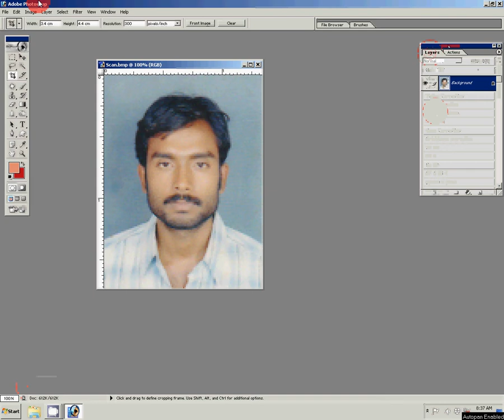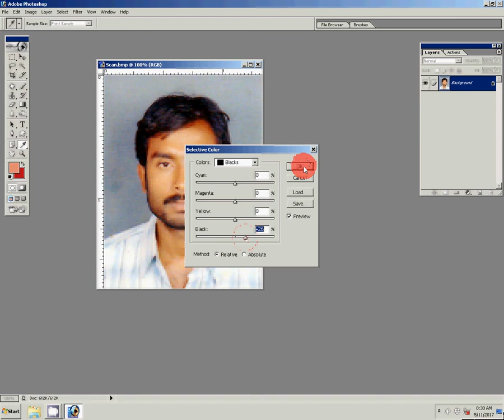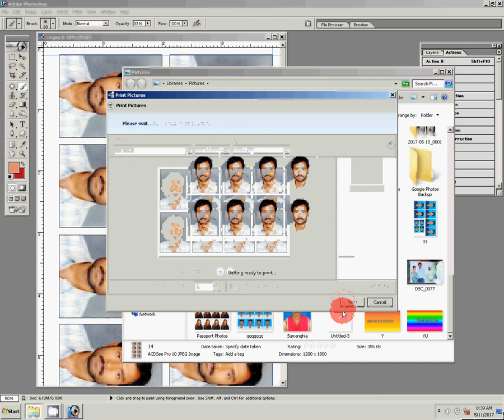Create Photoshop shortkut action for passport size photo in 6x4 maxi size